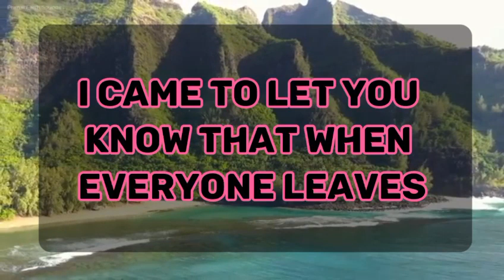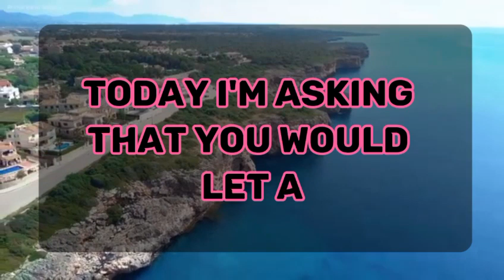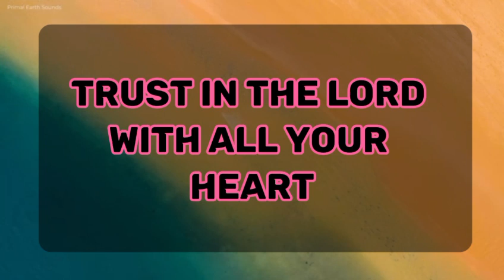God's Urgent Message:Something very dangerous will happen to you because..God Message For You 1111 🌈